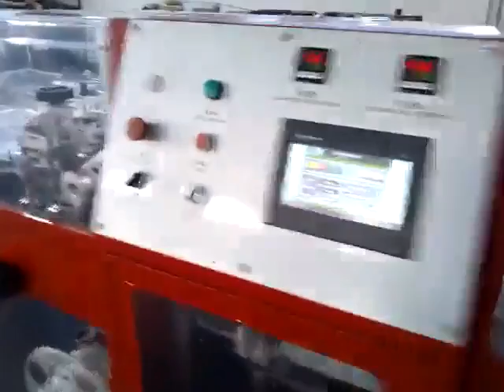Máquina de la caja del encogimiento: caja de la máquina de embalaje